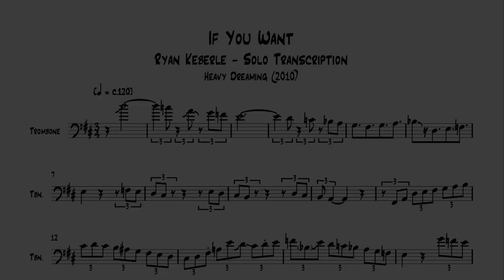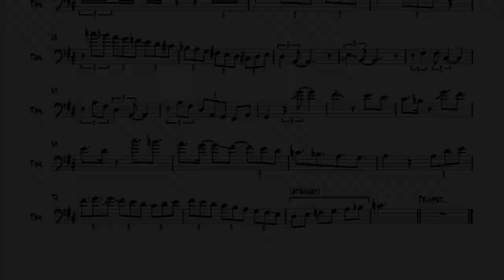If You Want - Ryan Keberle, Trombone Solo Transcription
Ryan Keberle's trombone solo on "If You Want".
Album: "Heavy Dreaming" (2010).
As recorded by Ryan Keberle.

Transcribed by A Blair.